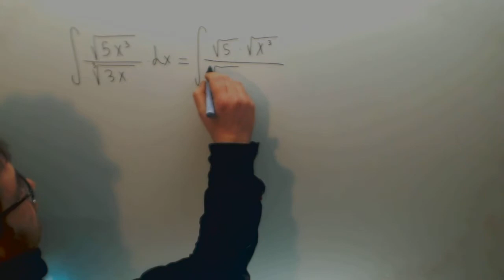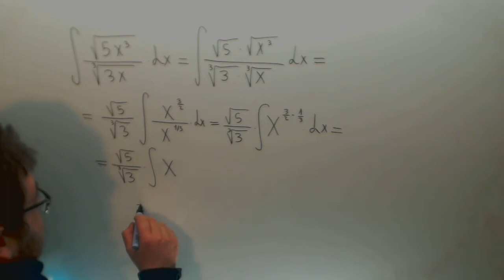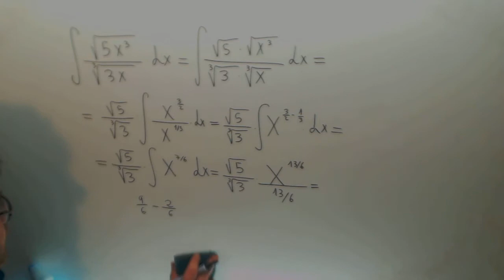Integral raiz Matematicas 2º Bachillerato Academia Usero Estepona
Integral raiz Matematicas 2º Bachillerato Suscríbete a nuestro canal en Youtube para ayudarnos a seguir creciendo Academia Usero en Estepona, el centro de formación con más vídeos en Internet del Mundo presenta